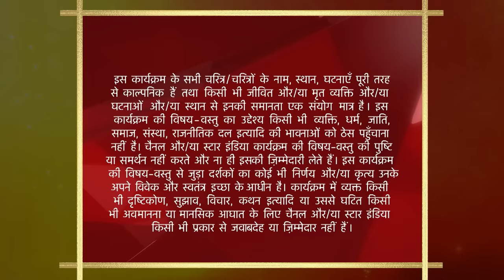साथ निभाना साथिया | Gopi slips into Aham's arms